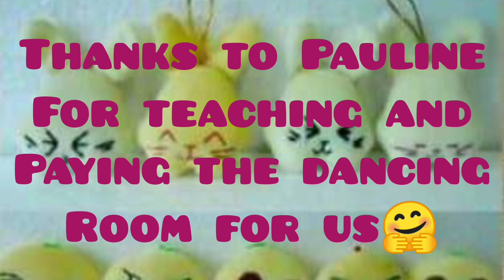zumba Tara Makiindak After Fellowship 🕺💃🕺Part 1 Session 1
Bakit nga po ako pumasok sa pagbavlog? because I want to inspire and help katulad ng mga vlogger na tumutulong at naka-inspire sa akin. Nakita ko na  ang pagbabahagi ng kaalaman at kakayahan gamit ang youtube ay isang paraan para makatulong, kaya sana po sa mga makabasa nito advance po akong nagpapasalamat dahil magiging partner ko kayo sa aking magiging misyon o pangarap na pagtulong so please don't hesitate to subscribe my channel, panoorin hanggang matapos ang mga videos at lalo huwag po skip ang mga ads para makatulong din po tayo sa higit na nangangailangan.
God bless po at maraming salamat!

My vlogs are about
hobbies (crocheting, cross stitching, embroidery, sewing, reading)
church (preach & fellowshiping)

Since childhood I am shy and no courage and confidence to dance but this time I was the first one to raise my hand when someone generously ask who wants to learn zumba and I was just so exited about it.  Watching on how I dance,  i can't do anything than to laugh at my self... I looked funny but I think it's the best try ever hahaha... 🤗